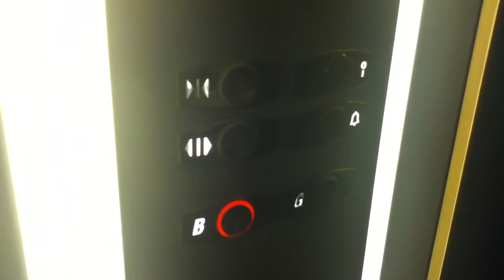Otis 2000 H Elevator At The Lisburn Square Lisburn City For nirtrainman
otis 2000 h elevator at the lisburn square 2 Floors (B, G,)